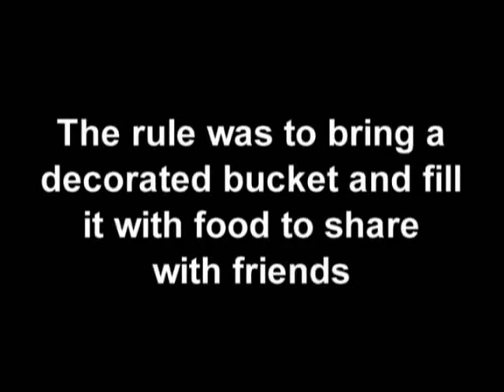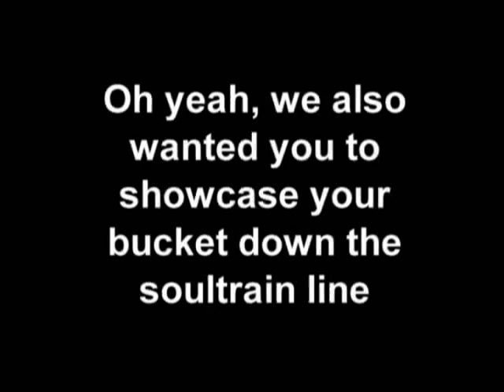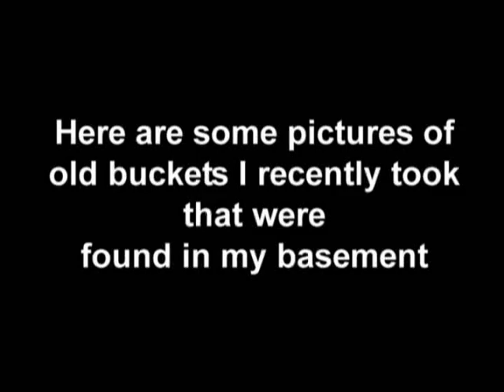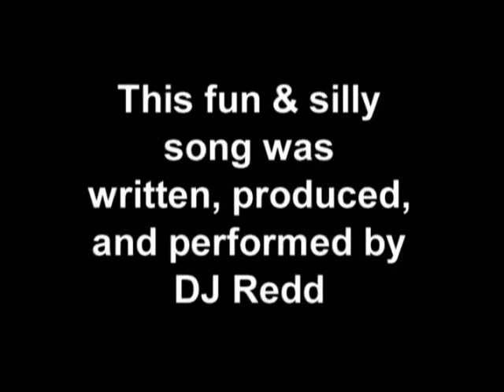Bucket Party Song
The first Bucket Party from DJ Redd began in 2000. Now it's time to bring it back!